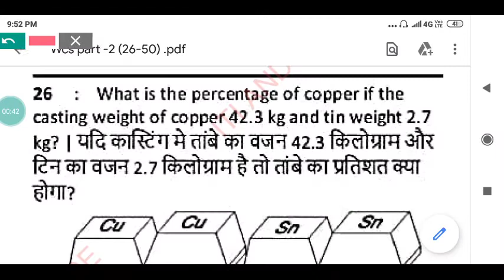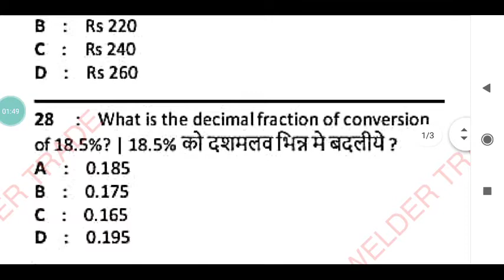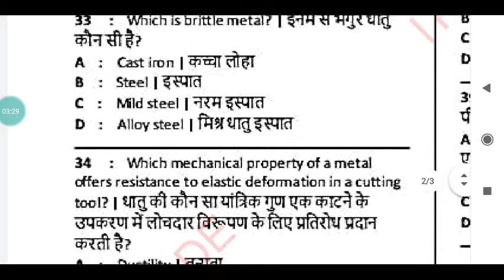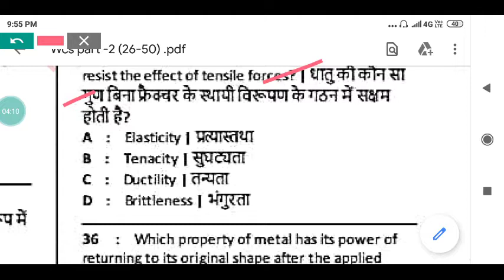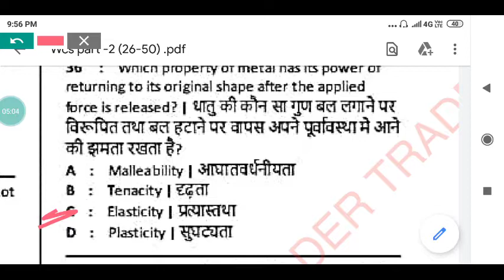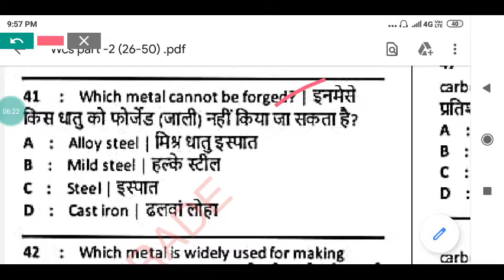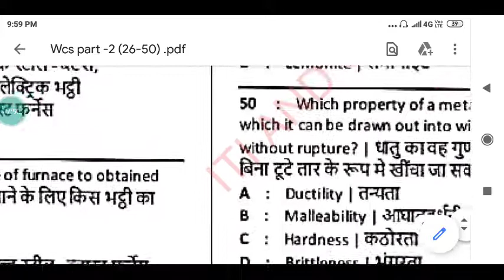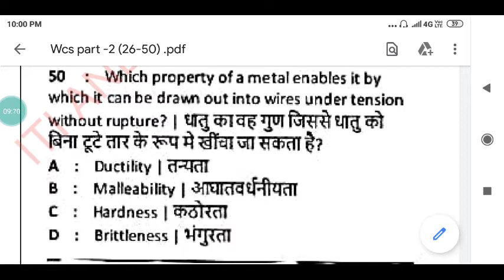WORKSHOP CALCUTION AND SCIENCE PART-2 (25) QUESTION